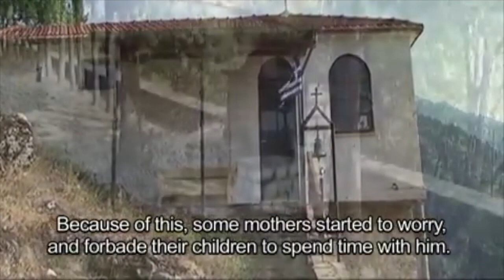(5) Saint Paisios of Holy Mount Athos, Greece (+1994) - The Signalman of God